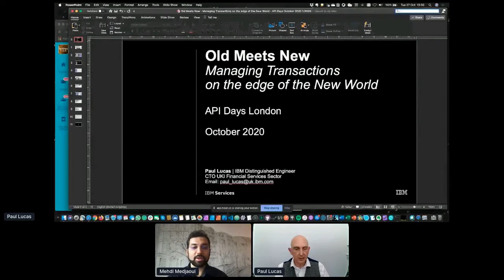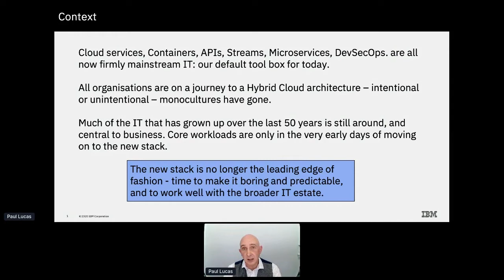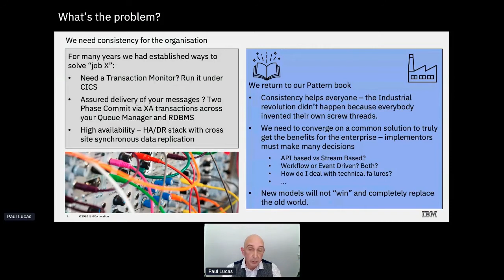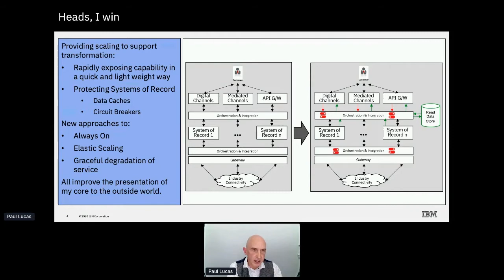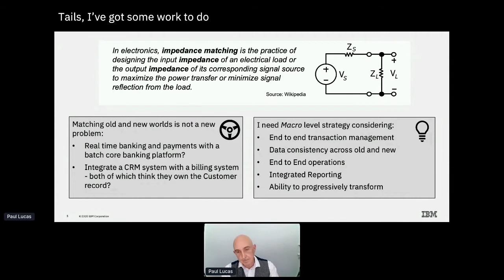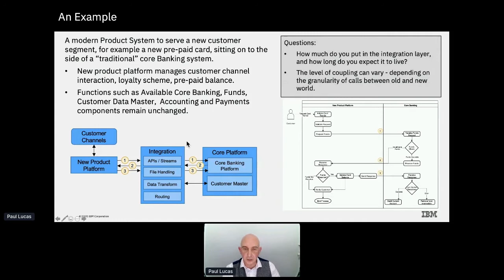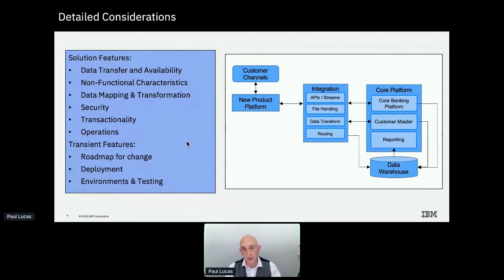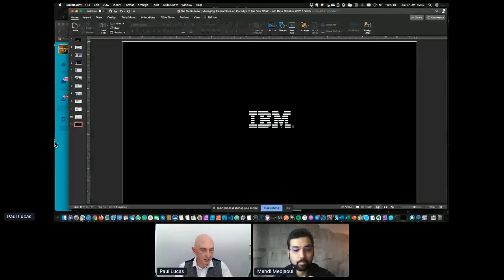Apidays LIVE London 2020 - Old meets New - Managing transactions on the edge of the new world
Old meets New - Managing transactions on the edge of the new world
Paul Lucas, IBM Distinguished Engineer and CTO for the Financial Services Sector at IBM